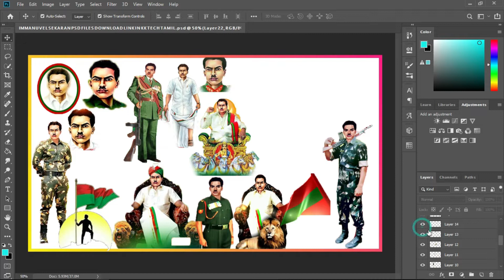Immanuvel sekaran psd files in kk tech tamil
Do not missed my channel